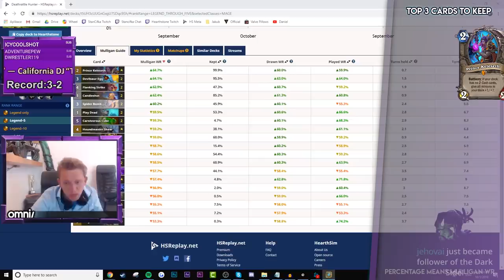Making My Opponent Super Salty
DECKCODE
AAECAR8K3gX4CO0J08UChtMCnOICtuoCy+wCgPMCoIADCo0BlwirwgLYwgKczQLd0gKL4QLh4wLy8QK5+AIA

Making My Opponent Super Salty BY STANCIFKA 2018 (HEARTHSTONE)